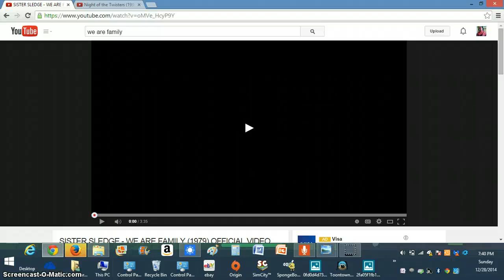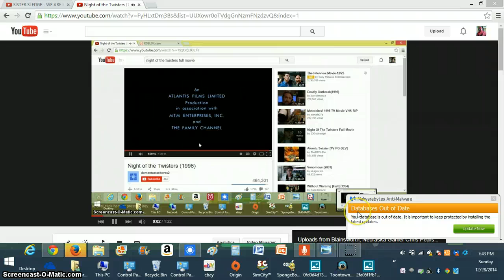Blainsworth, Nebraska Gamer Chris Pearson's Intro 2015